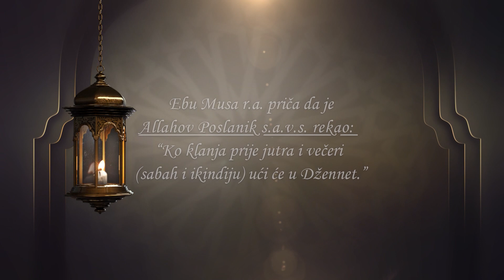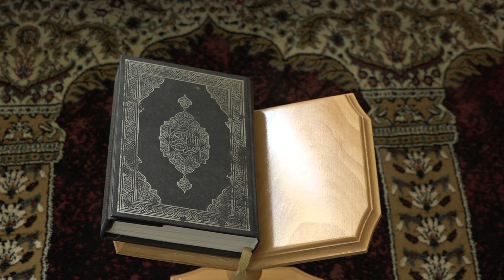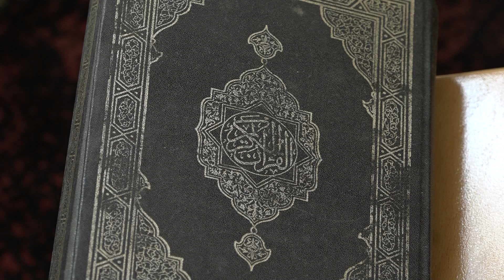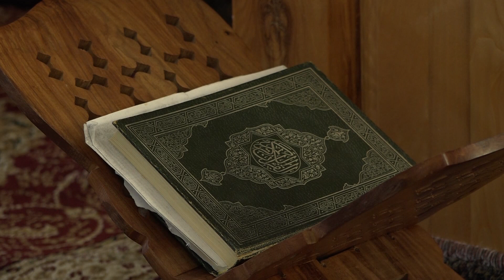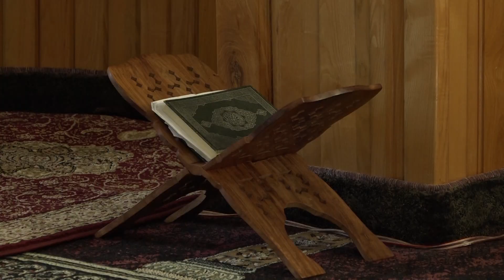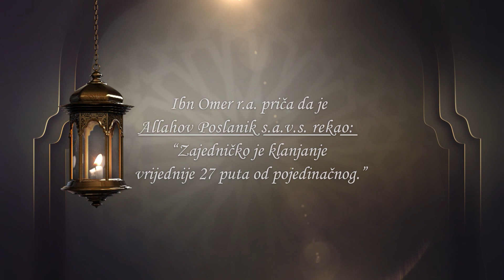Ramazanski program 25.3.2023.